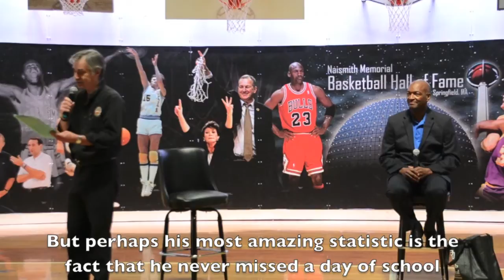Mike Glenn at the Naismith Basketball Hall of Fame, Part 1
Springfield, Massachusetts, USA
Interview with HOF Vice President, Paul Lambert
August 17, 2014
Part 1